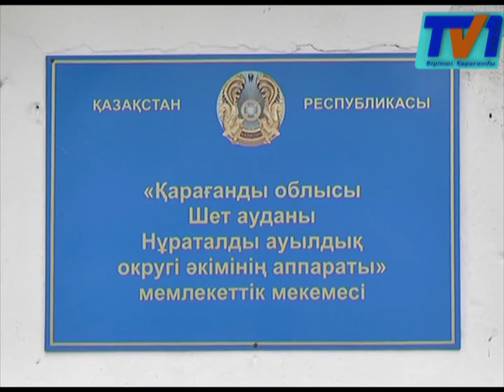2 месяца в изоляции от общества!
С такой ситуацией столкнулись жители села Нураталды Шетского района. Они не могут выехать из села из-за паводков, а между тем у них кончается запас продуктов и медикаментов.
Почти два месяца жители поселка Нураталды Шетского района отрезаны от цивилизации из-за паводка. Единственная дорога к селу размыта, поэтому сельчане не могут никуда выехать. Они заявляют, что скоро просто останутся без еды и лекарств. А между тем, в селе живут как многодетные семьи, так и инвалиды.
Добраться до Нураталды, а точнее отделения Акиык невозможно не то что на машинах, но даже на лодках. В отделении порядка 20 домов. Именно их жители оказались отрезаны от мира. Онине выезжали из населенного пункта вот уже больше двух месяцев.  Со слов сельчан, у них на исходе продукты питания.
Проблема жителей отделения чиновников не сильно то трогает. В местном акимате нам сообщилди, что строить новый мост через перелив не имеет смысла. Населенный пункт считается бесперспективным.